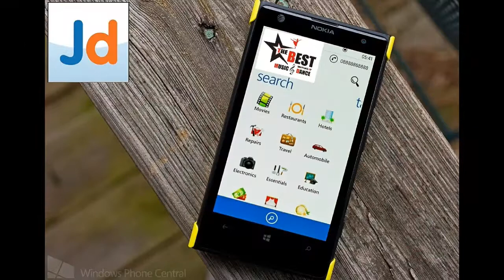Tanishi Singh , The Best Muradnagar , Dance Performance on Badri Ki Dulhaniya , & Tamma Tamma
Choregrapher , Mr.Javed Aman